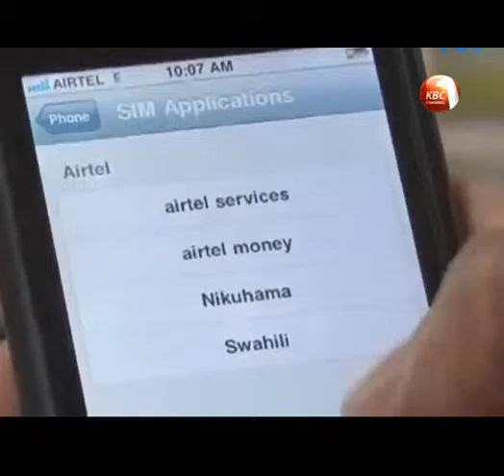CA warns against poor mobile service quality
The Communications Authority of Kenya says all the mobile service providers that will not have improved their quality of service on voice will be charged this year. CA Director General Francis Wangusi says the authority is currently using its own parameters to monitor the quality of service the operators offer to consumers. Those found to offer poor quality of service will be forced to pay 0.2% of their annual gross turnover as penalty. He adds that operators allowing the use of SIM Boxes on their network will also be penalized as it is threatening the country’s security as well as resulting to revenue loss.